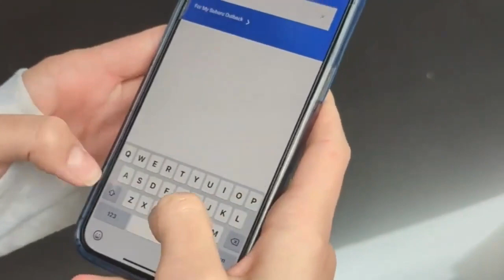QB Patrick Mahomes on Walter Payton Man of the Year Nod - Super Bowl LVII Week Coverage | FNN NEWS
SCOTTSDALE, Az. (FNN) - As part of our special weeklong Super Bowl coverage, brought to you by the Parts Pass app, reporter Todd Grasley talks with Kansas City Chiefs quarterback Patrick Mahomes Thursday morning after their team practice at the Hyatt Regency at Gainey Ranch on his nomination for Walter Payton Man of the Year and NFL MVP awards.

Learn more about getting your auto parts faster and stress free with the Parts Pass app